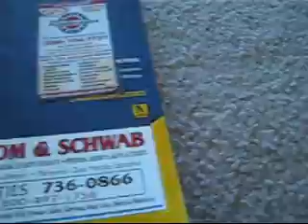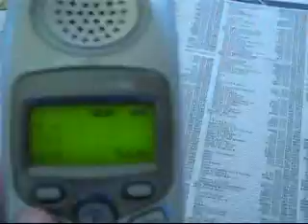Calling hallmark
I called hallmark to see if they had the signature golden retirver. They didnt have it! :"(